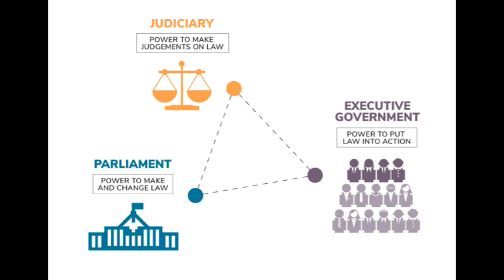Birinci Dünya Savaşı ve Wilson'un Amerikan Dış Politikasına Etkisi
İkinci Dünya Savaşı çıkana kadar, dünyanın o güne kadar gördüğü en korkunç savaş olan ve bu nedenle İkinci Dünya Savaşı’na kadar 'Büyük Savaş' diye anılan Birinci Dünya Savaşı, kaybedenler kadar kazananların da çok büyük hasarlar aldığı, milyonların öldüğü, ekonomilerin çöktüğü devasa bir yıkım dönemi olarak tarihe geçmişti. Ve ABD’nin birinci dünya savaşına 1917 yılındaki girişi savaşın müttefikler lehine sonuçlanmasına önemli etki etmiş ve savaş sonrası düzenin oluşmasında ABD’nin söz sahibi olabileceği bir ortam yaratmıştı. ABD savaş öncesinde siyasal anlamda değilse de ekonomik olarak dünyanın lider ülkesi konumuna yükselmiş, savaştan uzun süre uzak durarak savaşın yıkımından korunmuş, tüm bunlar olurken başta hegemon güç Britanya olmak üzere, rakibi Almanya ve Fransa büyük yıkım yaşamışlardı. Diğer savaşan güçlerden Rusya’da, Osmanlı’da ve Avusturya Macaristan’da ise İmparatorluklar tamamen dağılmıştı.

Savaş kazanılmıştı kazanılmasına ama sonrası çok belirsizdi. Gramsci’nin bu dönem için söylediği üzere ‘eski ölmüştü ama yeni de doğamıyordu’. Böylesi bir ortamda ABD’nin nasıl bir dış politika tutumu izleyeceği büyük önem kazanmıştı. Ve dönemin ABD Başkanı Woodrow Wilson, daha sonra Wilsoncu gelenek olarak da anılacak olan bir yaklaşım geliştirmiş ve dünyaya çeşitli yönlerden çok tartışılacak bir vizyon sunmuştu. ABD’nin, kendisinin merkezinde yer alıp düzenleyici konumunda olacağı, kurumlar ve kurallar temelli bir dünya yaratma temelindeki dış politika hamlesi, daha sonraki dönemlere etki edecek önemli bir girişim olacaktı...